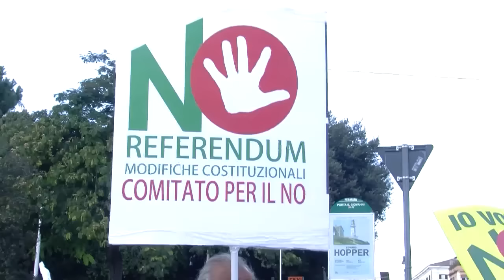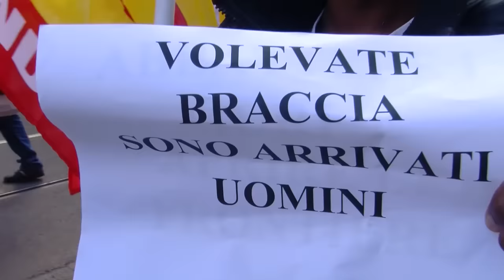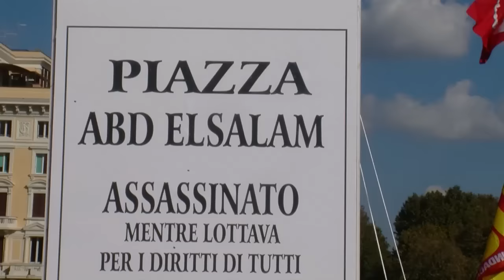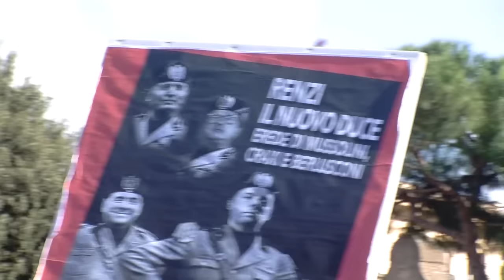NO RENZI DAY a Roma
Oltre 40.000 in corteo a Roma nella manifestazione nazionale indetta dal Coordinamentoamento NO Sociale . Forte la presenza di Usb dopo lo sciopero generale del 21 ottobre e le tantissime manifestazioni che si sono svolte in tante città italiane.

Due giornate importanti e partecipate che lanciano un NO secco al tentativo di Renzi di stravolgere la Costituzione e i diritti, a cominciare da quello del lavoro.